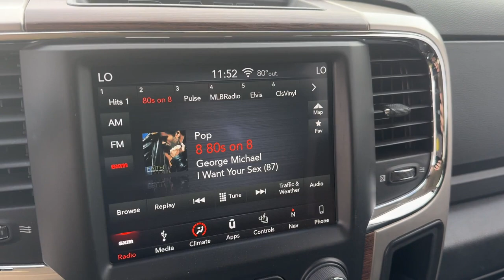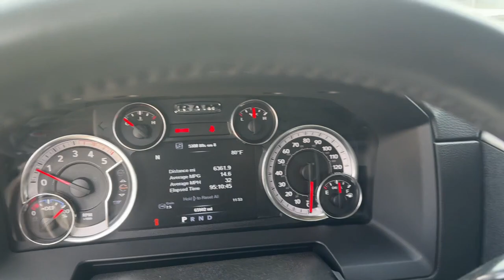2018 Ram 3500 Laramie Lakeland, Bartow, Poinciana, Kissimmee, Lake Wales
2018 Ram 3500 Laramie 3C63R3EL0JG255033 Video